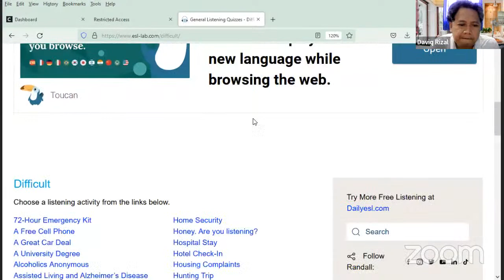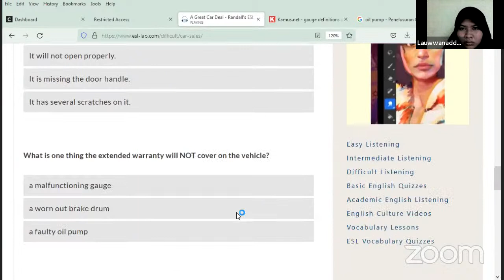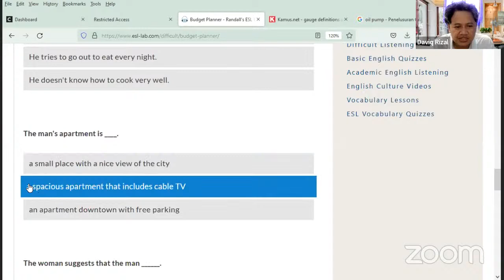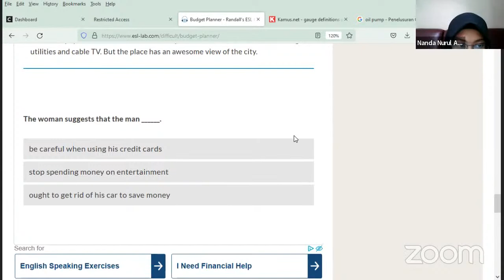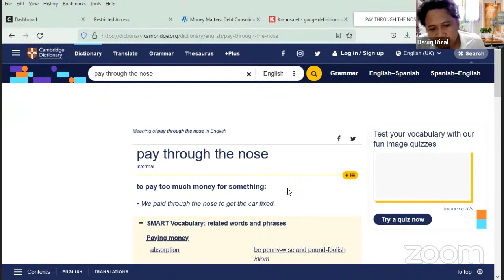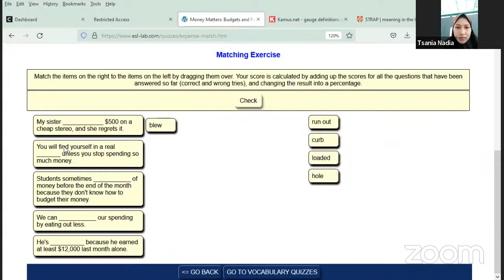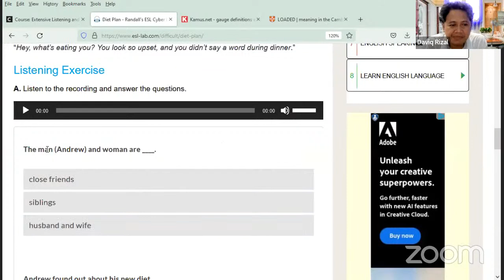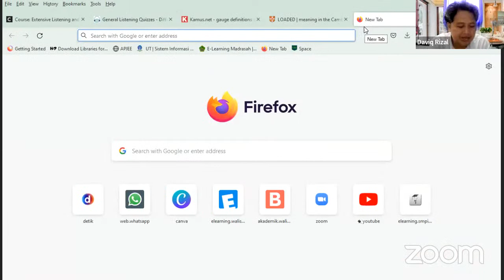Difficult Listening Activities